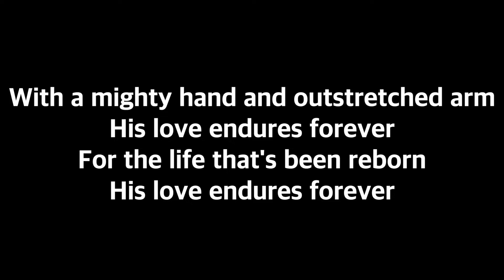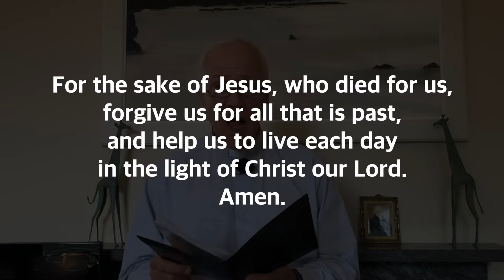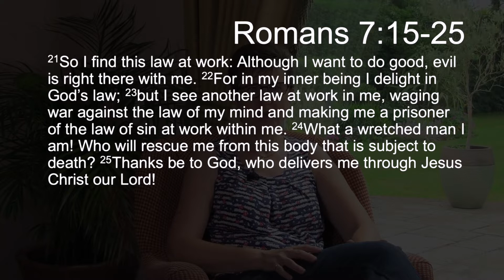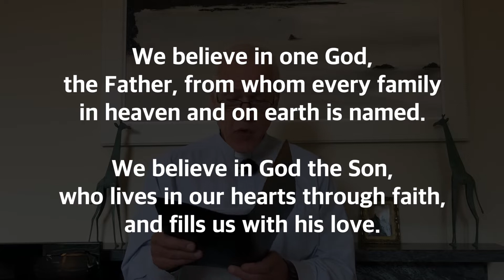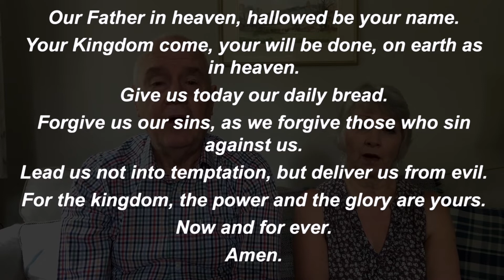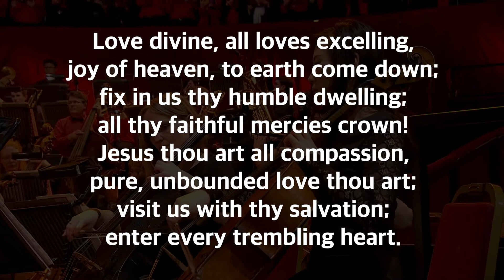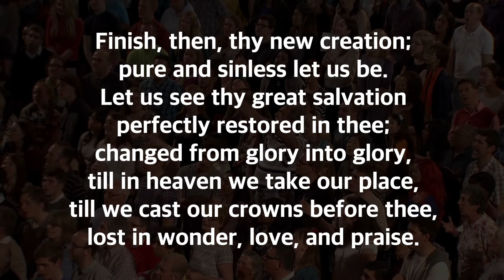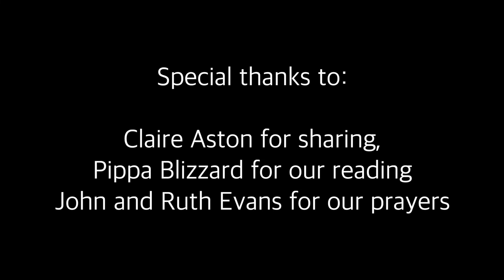Sunday Service 5th July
Futher questions raised by today's reading and talk:
1) Why is the link between righteousness and our relationship with God so important?
2) What law rules in your life?
3) What might help us to think differently about our struggles?
4) We've been set free - so is it possible to live a sinless life? Why?

Blessings,
BenBinFro Team